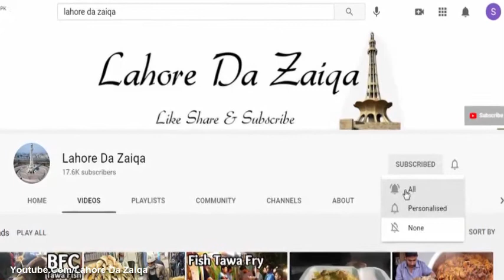Street Food Of Pakistan | 1000 KG Besan Ki Boondi | STREET FOOD TOUR IN LAHORE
ADDRESS: Kasuri Dahi Bhallay Wholesale Godaam, Gawalmandi Food Street, Lahore, Punjab, Pakistan

You Can Also Watch:
Street Food of Pakistan | CHICKEN SEEKH KABAB & TIKKA BBQ In Lahore | Street Food Tour In Lahore

Street Food of Pakistan | MOONG DAAL KI TIKKI | LAHORI TAKA TAK | Street Food Tour In Lahore

Street Food of Pakistan | BUTTER SHAHI NAAN In Lahore Street Food | Street Food Tour In Lahore